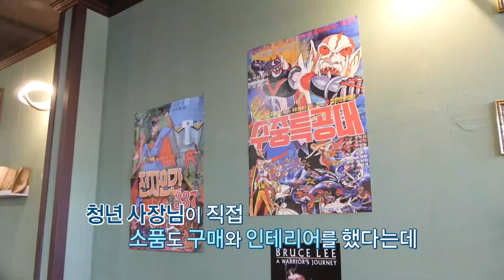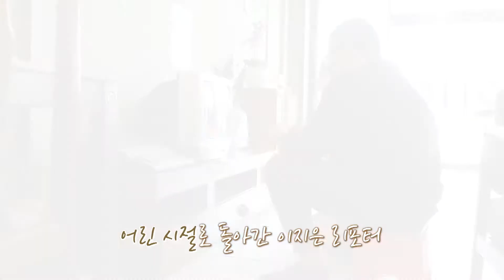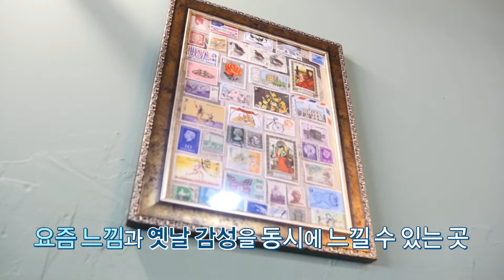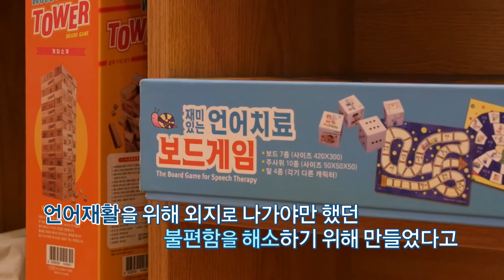[강원365] 영월에서 꿈을 키우는 청년들이 만든 색다른 공간을 소개합니다.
영월에 이런 곳이?
고령인구 비율이 높은 영월에
꿈을 키우는 청년들이 활기를
불어넣고 있습니다.
폐광지역 청년 창업 지원을 통해
다양한 문화를 경험할 수 있는
공간들이 생겨나고 있는데요.
영월에서 꿈을 키우는 청년들이
만든 색다른 공간을 소개합니다.